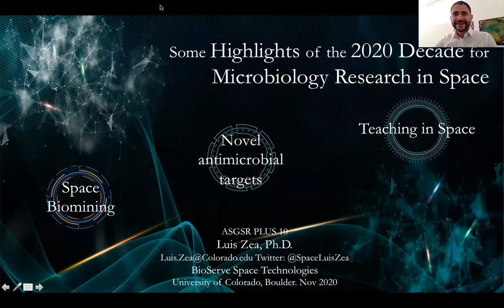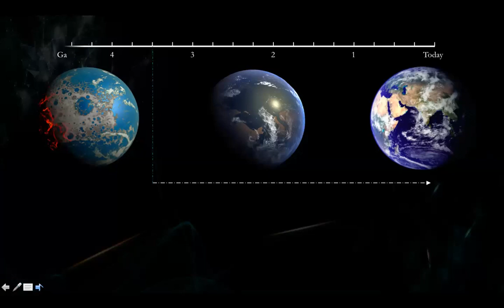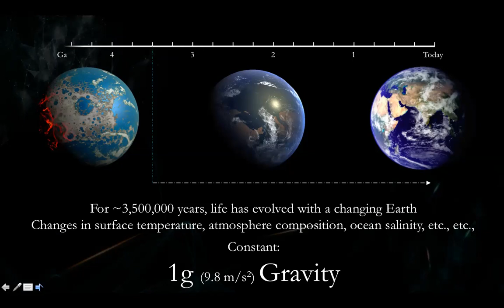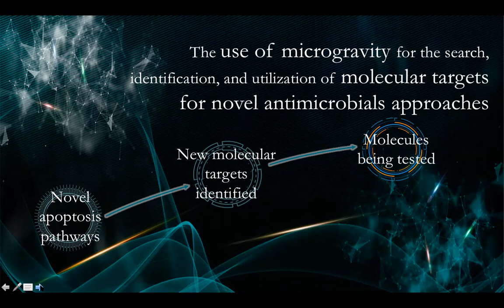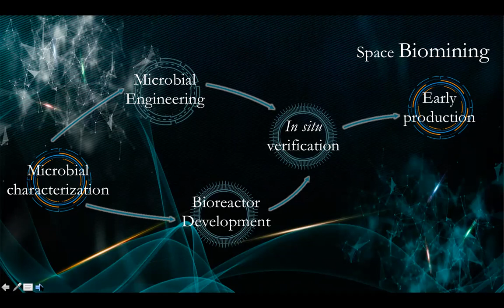Plus10 - Microbiology Research in Space - Dr. Luis Zea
Dr. Zea presents a forward thinking look into the next decade of microbiology research in space.